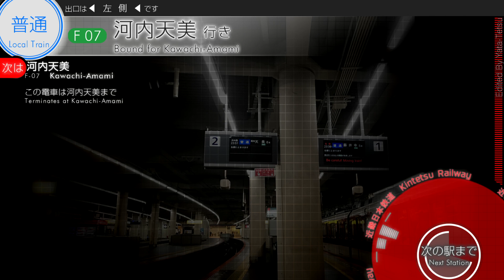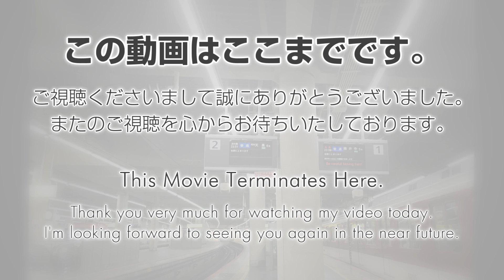車内自動放送 普通 河内天美行き - Local train to Kawachi-Amami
TITLE: Announcements on a local train to Kawachi-Amami

大阪阿部野橋発、河内天美行き各駅停車の車内自動放送です。

南大阪線では昨日、２１日より自動放送の使用が開始されており、個人的に一番好きな、終電間際にのみ設定されている「河内天美行き」をさっそく収録してまいりました。

シリーズ21が運用に入ることは稀であるため、音質についてはご了承ください。

途中乗務員の交代はございません。

This is Japan train automated announcements.
The sounds are recorded in a Minami-Osaka Line service, a local train bound for Kawachi-Amami.

This service only runs in the late night.

The conductor does not change to the final stop.